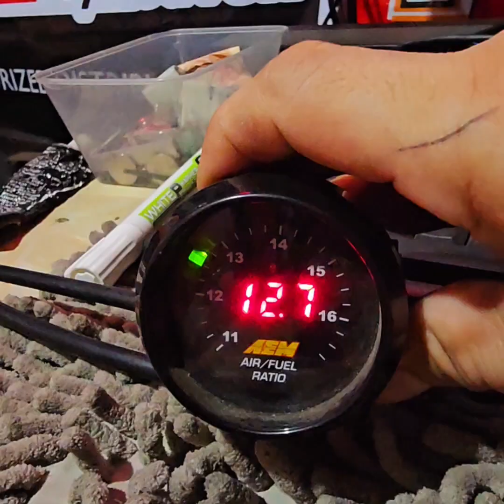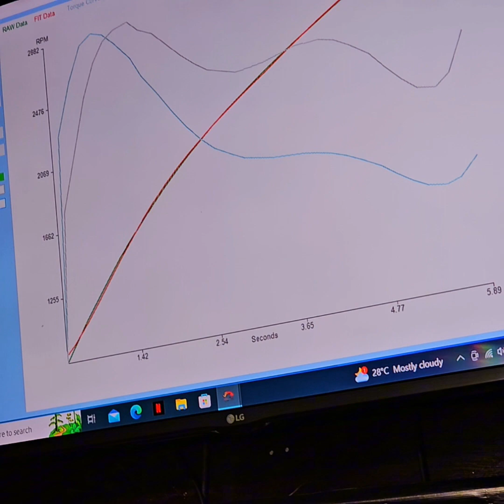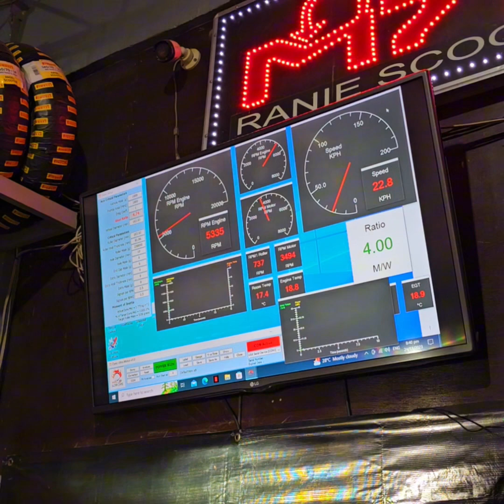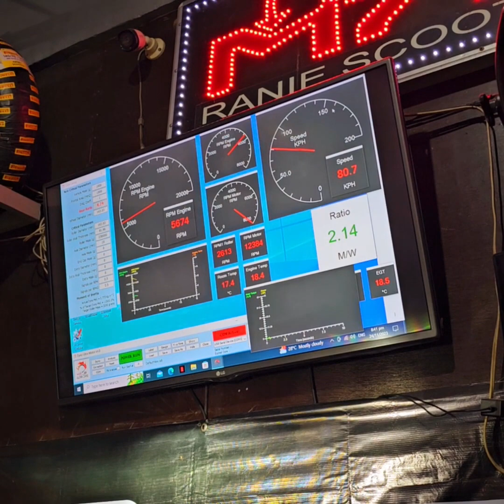Yamaha Fazzio 125 Stock Ecu Remap